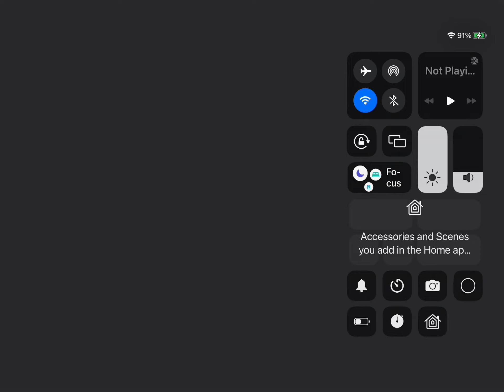Bendy part 1￼